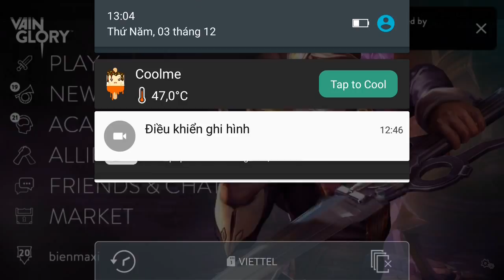Vainglory e167 Mr Bean